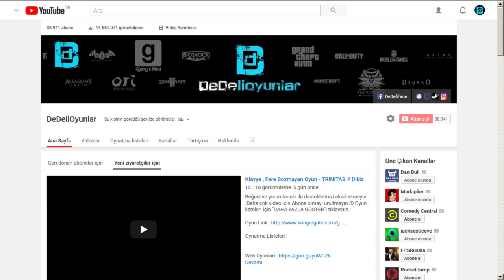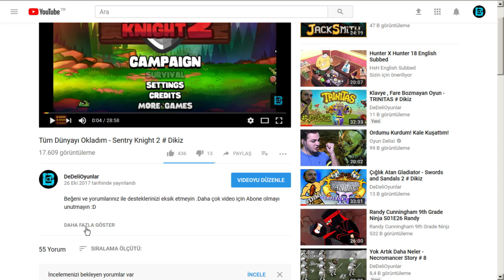Karanlık Orduya Karşı Son Direniş - Necromancer Story # 11